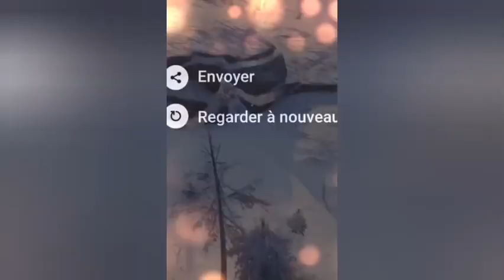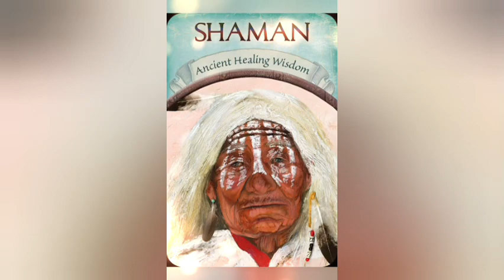Projet HOME 🌀 Dr @patrickbaudin-homeproject7657 @taniwha33julienmeunier5 introduction